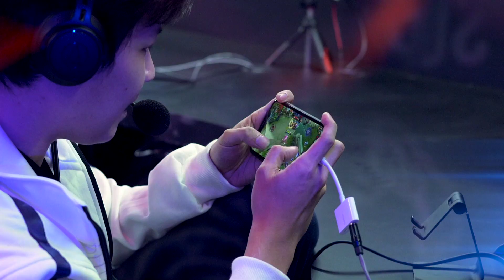M2 IS COMING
You thought we'd forgotten? 😏 M2 is coming to Singapore in 2021.